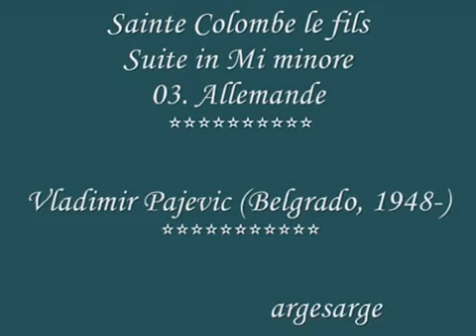Sainte Colombe Suite in Mi minore 3 9 Allemande Vladimir Pajevic